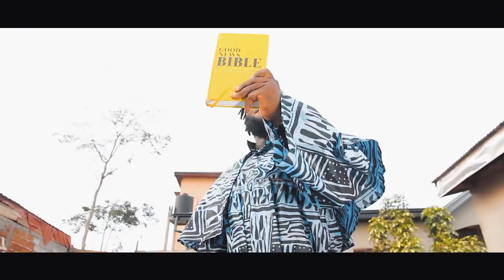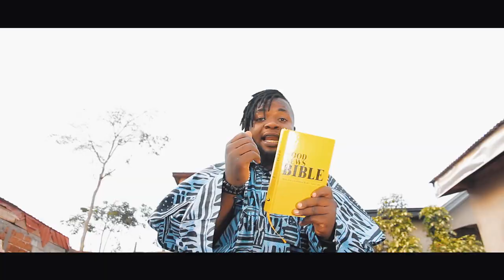Kitchen Bouy ft Treat Ekowoh_ NJANG official video dir by Chrisco Fon and produced by Kitchen Bouy